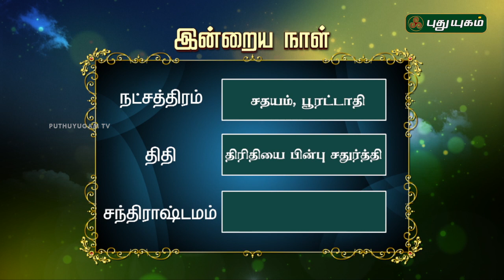இன்றைய தினம் | 31/07/2018 | Puthuyugam TV